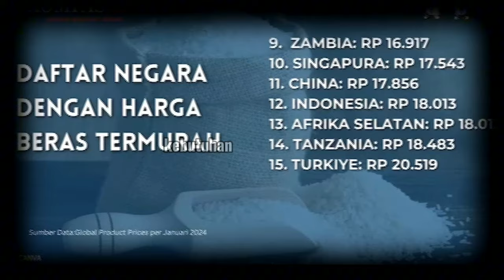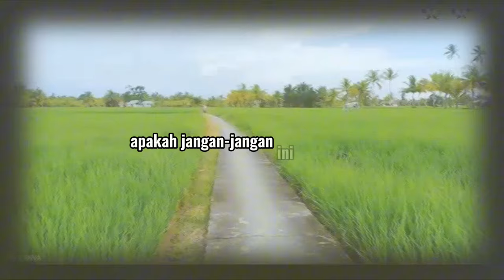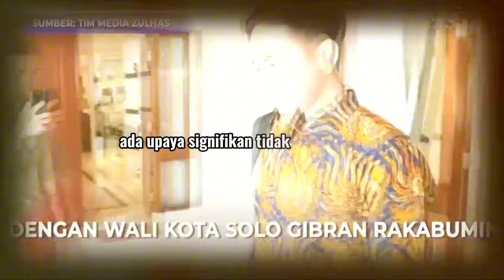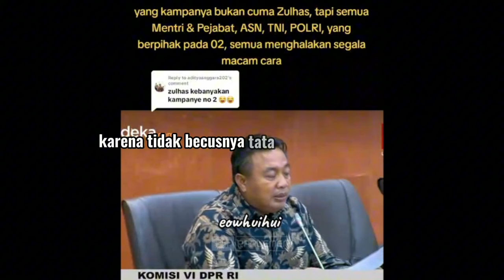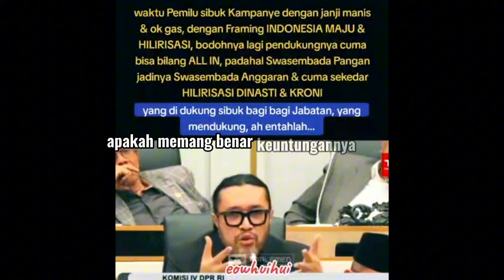NUNDUK!! PAK ZULKIFLI HASAN DICECAR ATAS KENAIKAN HARGA BERAS, SEBAB KEBANYAKAN IKUT KAMPANYE 02!?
HAI KAWAN-KAWAN BARISAN AKAL SEHAT KEMBALI LAGI DI CHANNEL KULIAH AKAL SEHAT
HARGA BERAS YANG SEMAKIN MAHAL SEPANJANG SEJARAH REPUBLIK INI YAKNI SAMPAI HARI INI MASIH TEMBUS DI ANGKA 17000 AN,  KENAIKAN HARGA BERAS INI TENTUNYA DI IKUTI OLEH KENAIKAN BAHAN BAHAN YANG LAIN DAN TENTU INI MENJADI MASALAH SERIUS BAGI MASYARAKAT KARENA SEMUA KEBUTUHAN-KEBUTUHAN INI ADALAH RANAH KEBUTUHAN PRIMER YANG TENTU BERKAITAN DENGAN KEBUTUHAN HARIAN MASYARAKAT. BANYAK MASYARAKAT YANG RESAH DAN PROTES KARENA ANGKA KENAIKAN HARGA INI TERLALU MELEJIT DAN TIDAK DI IMBANGI DENGAN PERTUMBUHAN EKONOMI MASYARAKAT, ARTINYA KEMAMPUAN MEMBELI MASAYARAKAT ATAS BAHAN YANG SEMAKIN MAHAL INI JUGA SEBETULNYA RUEET, TETAPI KARENA DEMI MAKAN KELUARGA MAKA MAHALPUN HARUS DICARIKAN DAN DIDAPATKAN BERAS DLL ITUU. LANTAS SEBETULNYA HAL INI SIAPA YANG PALING LAYAK BERTANGGUNG JAWAB? APAKAH MENTERI ZULKIFLI HASAN SELAKU MENTERI PERDAGANGAN? ATAUKAH ANGGOTA DPR RI KOMISI 4 YANG MEMBIDANGI URUSAN PERTANIAN? APAKAH JANGAN-JANGAN INI KARENA ULAH MENTERI-MENTERI KEMARIN YANG KEBANYAKAN IKUT KAMPANYE SEHINGGA TUGAS UTAMA MEREKA TERBENGKALAI, TERUTAMA MENTERI PERDANGAN? SIMAK TERUS VIDEONYAA
BERAS DI INDONESIA TERUS MENGALAMI TREN KENAIKAN BELAKANGAN INI. BAHKAN, KENAIKAN HARGA BERAS INI JAUH MELAMPAUI HARGA ECERAN TERTINGGI (HET) YANG DITETAPKAN PEMERINTAH DAN MENCETAK REKOR BARU. BERDASARKAN DATA PUSAT INFORMASI HARGA PANGAN STRATEGI NASIONAL (PIHPS), HARGA BERAS KUALITAS MEDIUM DIPATOK DI RP15.500-RP15.650 PER KG. SEMENTARA BERAS KUALITAS SUPER DI KISARAN RP16.500-RP17 RIBU PER KG DAN YANG PREMIUM TEMBUS DIANGKA 18:000
KAMI MERASA BAHWA  LONJAKAN HARGA ITU DIPICU MASIFNYA GELONTORAN BANSOS DAN BANTUAN PANGAN BERAS 10 KG SEBELUM PILPRES 2024 KEMARIN. KARENA KALAU KITA LIHAT SETELAH ITU, KELANGKAAN PASOKAN BERAS MULAI TERJADI. KAMI MERASA BAHWA PEMBAGIAN BANSOS DALAM MOMENTUM POLITIK ITU TENTU MENIMBULKAN DAMPAK TARIK-MENARIK DENGAN STOK BERAS DI PASAR. UJUNGNYA TERJADI LONJAKAN HARGA, BAHKAN KELANGKAAN. "TENTU MENTERI YANG TERKAIT DALAM HAL INI, SEPERTI MENTERI PERDAGANGAN (ZULKIFLI HASAN) DAN MENTERI BUMN (ERICK THOHIR) YANG MEMANG SECARA 'TELANJANG' MENDUKUNG PASLON TERTENTU HARUS JADI SOROTAN. KARENA SEAKAN-AKAN MEREKA INI TIDAK MEMPERHATIKAN NASIB PETANI KECIL KITA, PEDAGANG KECIL KITA, MELAINKAN HANYA MEMENTINGKAN PRAGMATISME SUARA, APAKAH KAWAN-KAWAN SETUJU? COBA SIMAK DULU VIDEO SATU INI

MASAK SEKELAS MENTERI PERDAGANGAN DALAM MENYIKAP FENOMENA INI HANYALAH BERSANDAR PADA SOAL FAKTOR ALAM SEBAGAI AKIBAT DARI GAGALNYA, PANEN DARI BANYAK PETANI KITA SEHINGGA BERDAMPAK PADA STOK BERAS YANG MINIM DIMASYAKAT, LALU HARGA BERAS NAIK? KAN INI TIDAK MEMUASKAN SEKALI, APAKAH BELIAU INI TIDAK MENGUASAI SITUASI SEHINGGA HANYALAH SOAL EL NINO YANG MENJADI ALASAN KUAT DIA. HARUSNYA KAN LEBIH KOMPREHENSIF KALAU KITA BICARA SOAL PERTANIAN DAN PEDAGANGAN NEGERI INI MULAI DARI HULU SAMPAI HILIRNYA, ENTAH ITU MULAI SOAL KEBUTUHAN PUPUK PARA PETANI, BAGAIMANA SISTEM PERNIAGAAN, ADA FAKTOR EXSTERNAL YANG KORUP TIDAK DALAM MENJAMIN STOK BERAS REPUBLIK INI, ADA UPAYA SIGNIFIKAN TIDAK TERHADAP PARA PETANI DARI AWAL HINGGA AKHIR KAN, HAL2 SEMACAM INI JUGA HARUS DITERANGKAN SEBAGAI BENTUK TRANSPARANSI NEGARA TERHADAP MASYARAKAT, SEHINGGA MASYARAKAT BISA MENGKOMPARASIKAN ANTARA APA YANG DI UCAPKAN OLEH MENTERI DENGAN REALITAS DILAPANGAN. INI KAN AKHIRNYA ME  NGECEWAKAN SEKALI;MUNGKIN ALASAN BEGITU BAGI ELIT GAMPANG, TAPI BAGI RAKYAT KECIL PROBLEM KENAIKAN BAHAN POKOK SEMACAM INI KAN PROBLEM KONGKRIT, HARUSNYA MALUU SIH

MAKANYA PAK MENTERI, KEMARIN-KEMARIN JANGAN SIBUK IKUT KAMPANYE, SEHINGGA WAKTU BAPAK YANG SEHARUSNYA DIPAKAI UNTUK MEMIKIRKAN URUSAN PERNIAGAAN DAN MENJAGA STABILITAS HARGA KEBUTUHAN PUBLIK DIMASYARAKAT BISA BETUL-BETUL MAKSIMAL DILAKSANAKAN, KALAU BEGINI KAN AKHRINYA UJUNG2NYA MASYARAKAT YANG SENGSARA MENGHADAPI SITUASI MAHALNYA HARGA-HARGA PAK. ELIT POLITIK MAH ENAAK NAIK BERAPAPUN URUSAN SANDANG PANGANNYA BISA DIPENUHI LEWAT PAJAK RAKYAT,, NAH RAKYAT YANG MEMBAYAR PAJAK UNTUK NEGARA DENGAN MOTIF AGAR ITU DIPAKAI DEMI KEMASLAHATAN RAKYAT MALAH TIDAK BERDAMPAK SIGNIFIKAN YA KASIHAN LAH, UNTUNG MASYARAKAT INDONESIA INI MEMILIKI WATAK “NERIMO” ATAU “MENERIMA” SEHINGGA SITUASI SULIT MACAM APAPUN MASYARAKAT KITA CENDERUNG LEBIH MEMILIH DIAM DAN MENERIMA KEADAAN. TAPI KAN WATAK YANG SEMACAM INI JANGAN DITUNGGANGI DONG UNTUK KEPENTINGAN PARA ELITT, SUATU SAAT DAN MENUNGGU MOMENTUM WAKTU AKAN MELEDAK SEMUA AMUKAN MASYARAKAT KEPADA PEMERINTAH JIKA HAL-HAL SEMACAM INI TERUS DIBIARKAN.